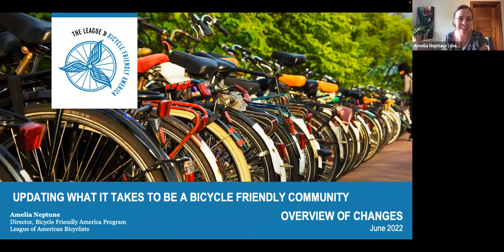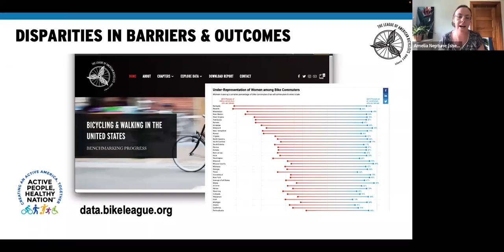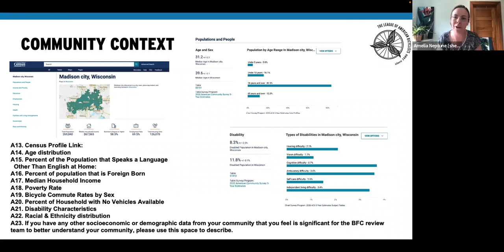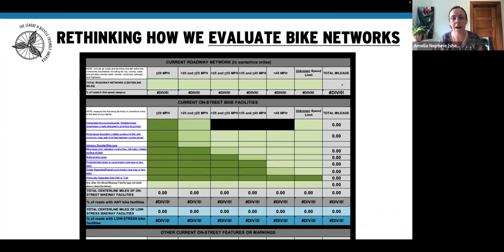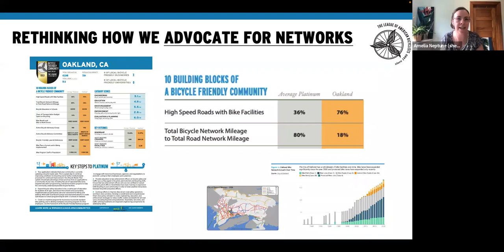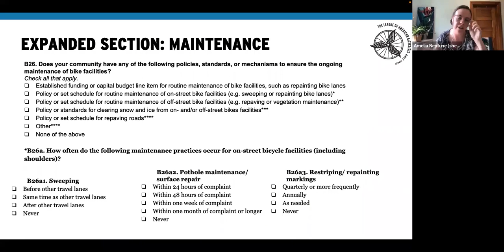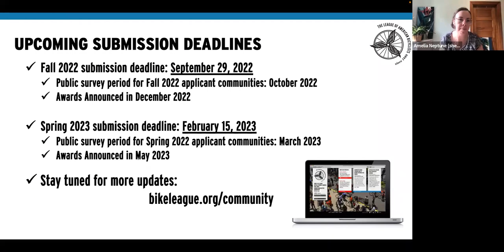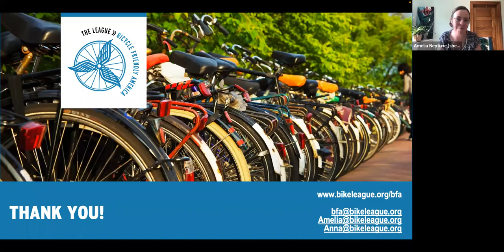Webinar: General Overview of Bicycle Friendly Community Updates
In July 2022, the League of American Bicyclists launched an updated application for the Bicycle Friendly Community (BFC) program. In this 1-hour webinar, the League's Bicycle Friendly America program director Amelia Neptune will provide a sneak preview and overview of the changes being made to the BFC application.

Find the chat transcript and a list of resources shared during the webinar